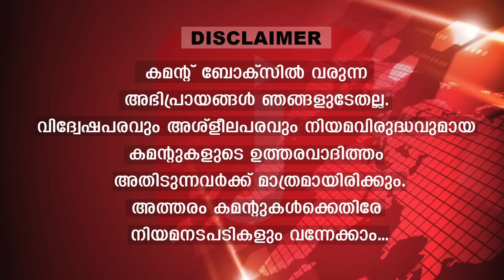കോൺഗ്രസ് ജയിക്കും; മഹാരാഷ്ട്രയില്‍ ബിജെപി സഖ്യം പ്രതിസന്ധിയില്‍ | The Journalist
ബിജെപി പിളർപ്പ്
ചരിത്രത്തിനായി ഇന്ത്യ
മൂന്നായി പിരിഞ്ഞ് 'മുന്നണി'
മഹാരാഷ്ട്ര മോദിക്കില്ല